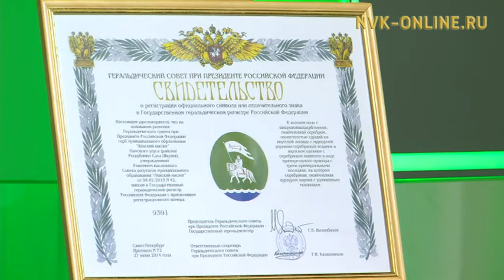«Хаарбах дьиэттэн көһөрүү» ситиһиилэрэ. Нам Ленскэйин олоҕо-дьаһаҕа, дьоно-сэргэтэ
«Хаарбах дьиэттэн көһөрүү» ситиһиилэрэ. Нам Ленскэйин олоҕо-дьаһаҕа, дьоно-сэргэтэ. Кэл, олор, сэһэргэһиэх (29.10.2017)

Официальный сайт NVK-ONLINE.RU - "Кэл, олор, сэһэргэһиэх" биэриигэ СӨ архитектураҕа уонна тутуу комплексыгар министиэристибэтигэр хаарбах туруктаах дьиэттэн көһөрүүнү тэрийэр салаатын салайааччытын солбуйааччы Владимир Егоров уонна министиэристибэ сүрүннүүр үлэһитэ Евгений Степанов ыалдьыттыыллар.

Ону таһынан Нам улууһун Ленскэй нэһилиэгиттэн кэлэн ыалдьыттыыллар. Нэһилиэк үлэтин-хамнаһын, дьонун-сэргэтин туһунан, инники былааннарын сиһилии кэпсииллэр.